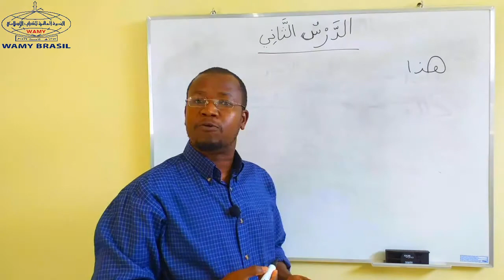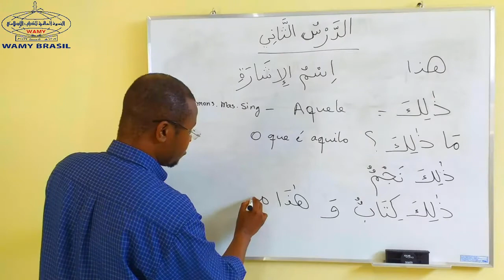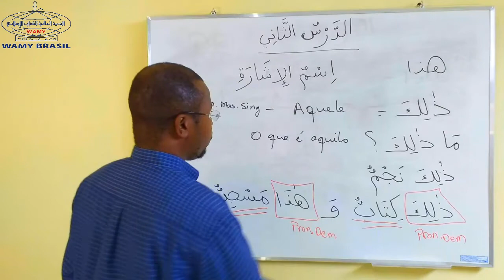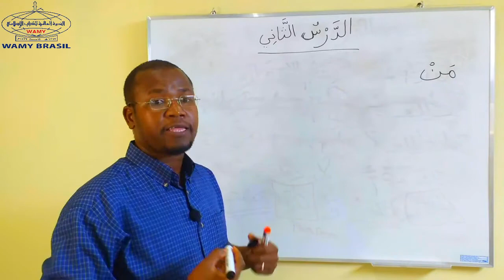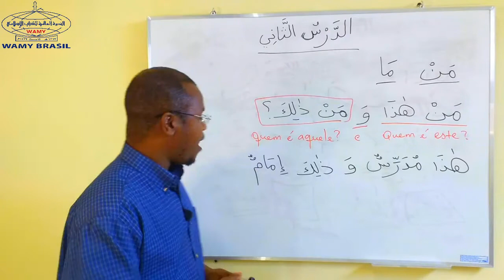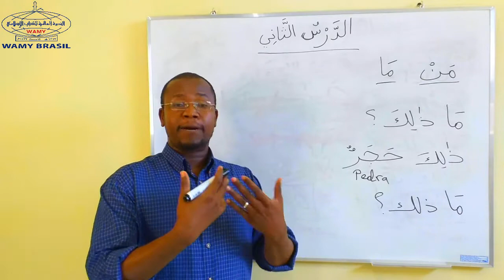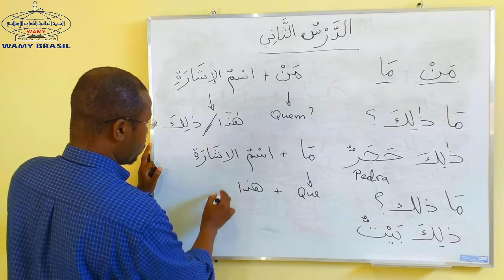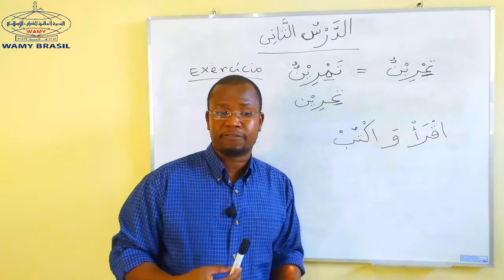Curso de língua árabe: Lição: 2_O pronome demonstrativo “Aquele”, Módulo 01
دورة: اللغة العربية لغير الناطقين بها
د. علي محمد عثمان
الدرس الرابع
أسماء الإشارة